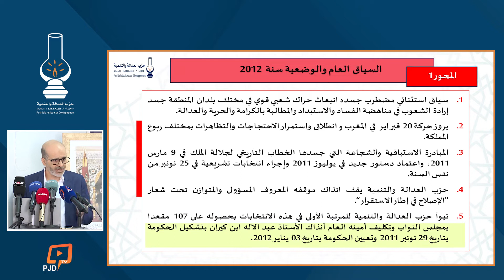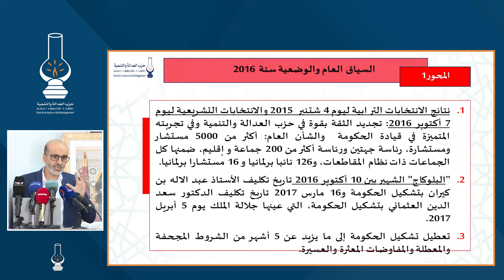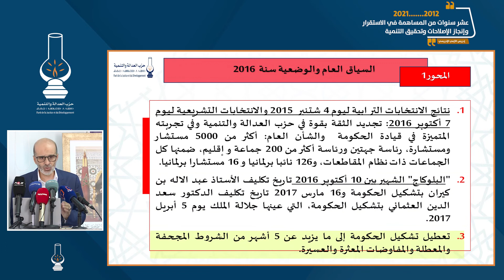السياق العام والوضعية في 2012 وتجديد الثقة في حزب المصباح في انتخابات 2016